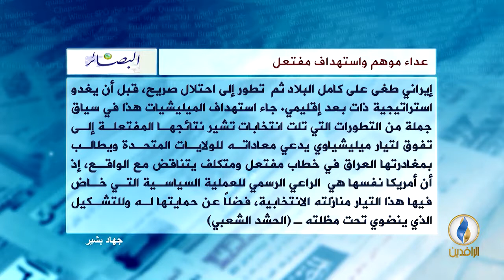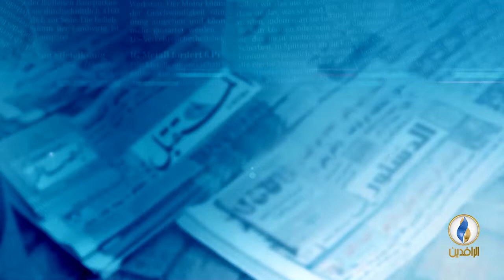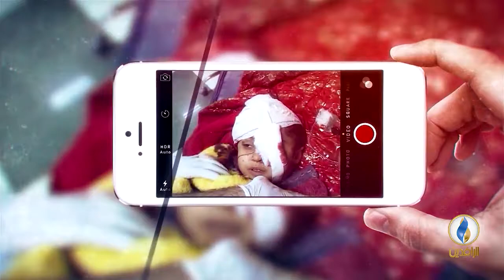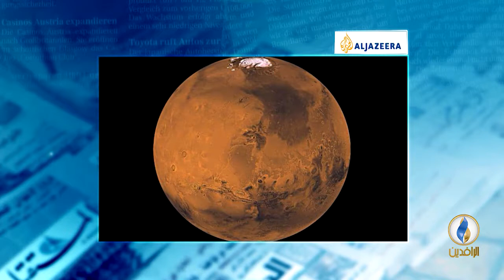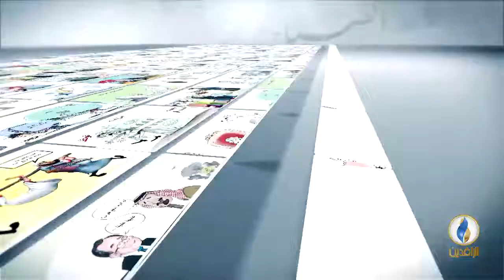صدى_الأقلام | 21 - 6 - 2018